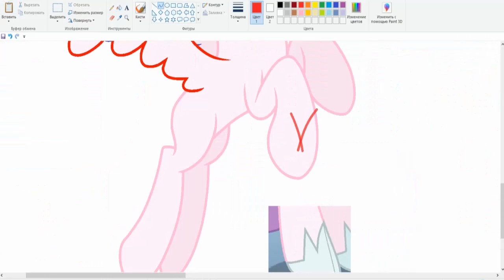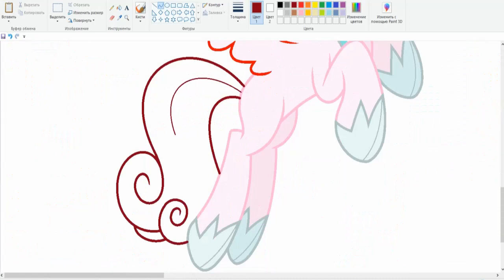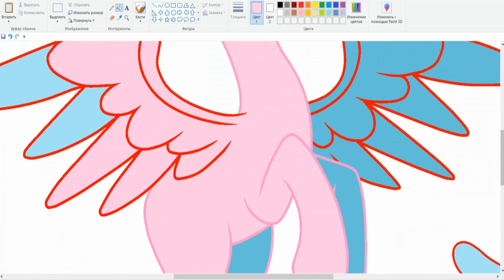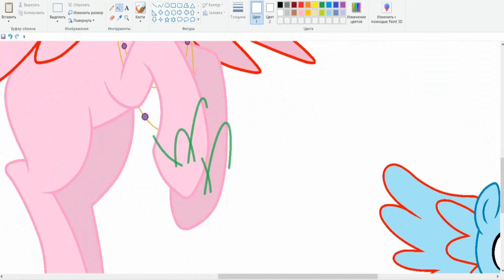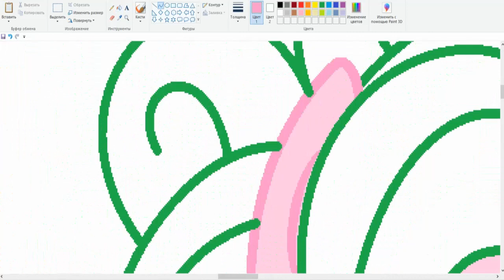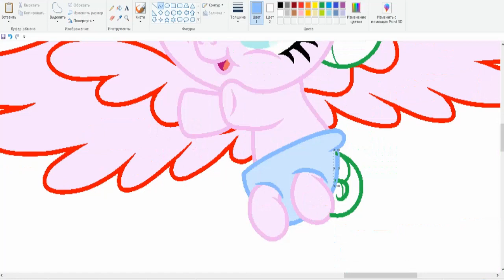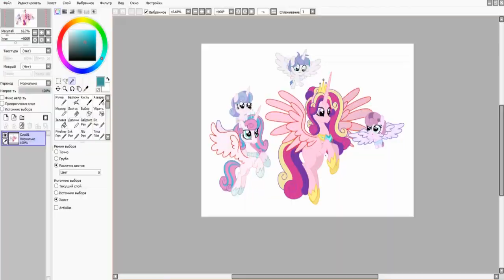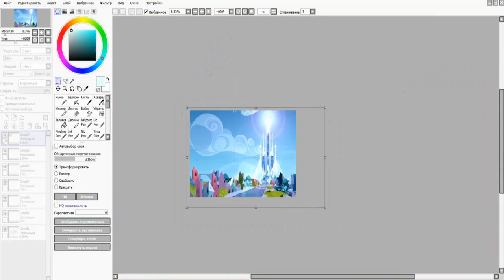MLP[Next Gen](SpeedPaint) Flight time {Base Edit}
(♥)¤ª“˜¨¨¨¨˜“ª¤(♥)¤ª“˜¨¨¨¨˜“ª¤(♥)

(♥)¤ª“˜¨¨¨¨˜“ª¤(♥)¤ª“˜¨¨¨¨˜“ª¤(♥)

Shining Armor + Princess Cadance = Flurry Heart
Flurry Heart + Fabio = Lumina , Angel , Jack

(♥)¤ª“˜¨¨¨¨˜“ª¤(♥)¤ª“˜¨¨¨¨˜“ª¤(♥)

(♥)¤ª“˜¨¨¨¨˜“ª¤(♥)¤ª“˜¨¨¨¨˜“ª¤(♥)

♥)¤ª“˜¨¨¨¨˜“ª¤(♥)¤ª“˜¨¨¨¨˜“ª¤(♥)

1 Ikson - Angel
2 Elektronomia - Sparks
3 Ikson - Alive

(♥)¤ª“˜¨¨¨¨˜“ª¤(♥)¤ª“˜¨¨¨¨˜“ª¤(♥)

(♥)¤ª“˜¨¨¨¨˜“ª¤(♥)¤ª“˜¨¨¨¨˜“ª¤(♥)

For drawing I use - Paint , Paint Tool SAI
For video editing I use - VideoPad Video Editor

(♥)¤ª“˜¨¨¨¨˜“ª¤(♥)¤ª“˜¨¨¨¨˜“ª¤(♥)

(♥)¤ª“˜¨¨¨¨˜“ª¤(♥)¤ª“˜¨¨¨¨˜“ª¤(♥)